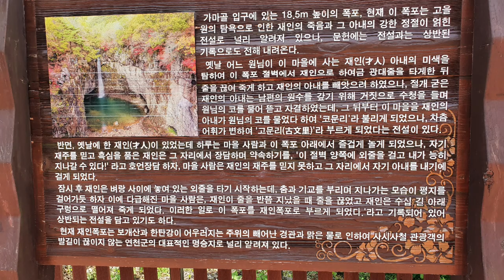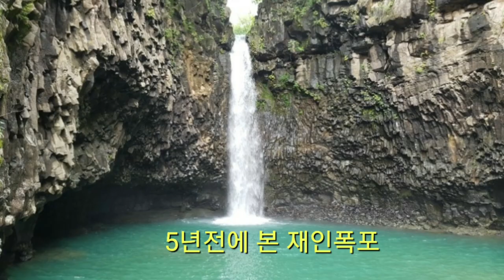재인폭포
주상절리가 아름답고 높은  곳에서 떨어지는 폭포수의 장관을 볼수 있다